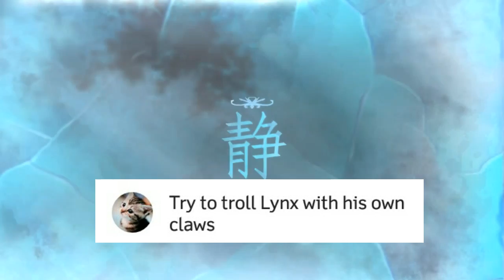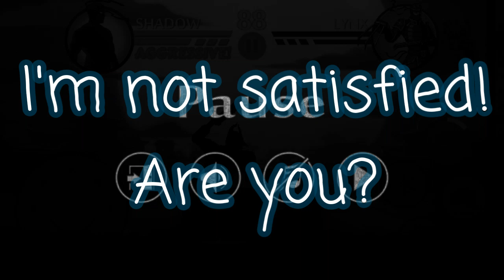Shadow Fight 2: Trolling Lynx with Lynx's claws (challenge 1) ("100 sub" video)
If you have any challenge about SF2 for me, leave it in the comments! ;)
1st challenge: Troll Lynx with his own claws.
Lynx was so easy to be trolled, even though I'm not really good at playing claws.
(Yeah, I...misspelled the word "invisible", srr!)
Enjoy! :D